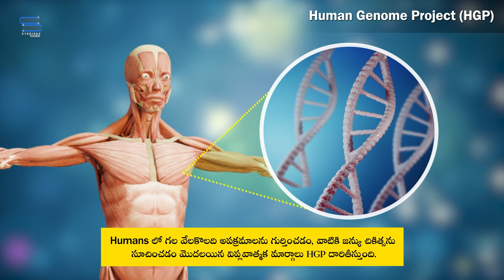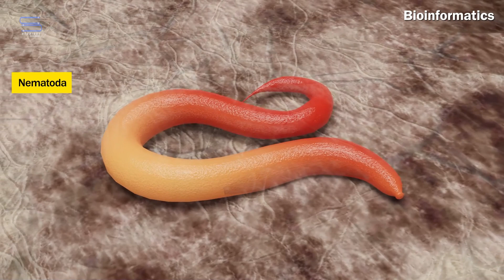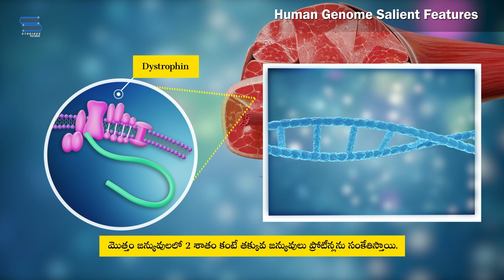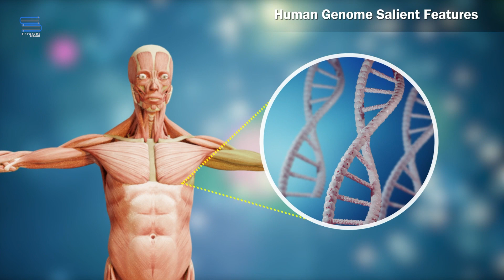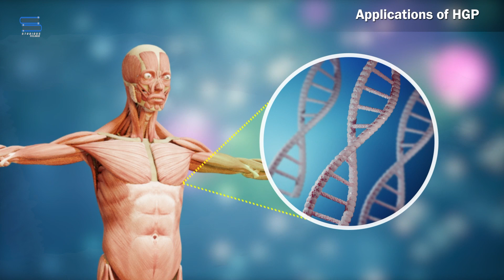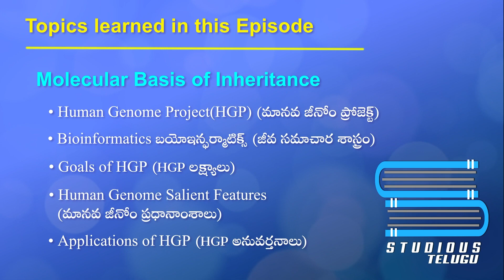మానవ జీనోం ప్రాజెక్టు – Human Genome Project | Biology Telugu | Class 12 Botany | Bipc 2nd year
Hello today we're going to explain about మానవ జీనోం ప్రాజెక్టు – Human Genome Project from the chapter Molecular Basis of Inheritance class 12 Biology Telugu. This video can also help Intermediate Telugu 2nd year students.
These are the following topics covered in this video:
• Human Genome Project (HGP) (మానవ జీనోం ప్రోజెక్ట్
• Bioinformatics – బయోఇన్ఫర్మాటిక్స్ (జీవ సమాచార శాస్త్రం)
• Goals of HGP –HGP లక్ష్యాలు
• Human Genome salient features మానవ జీనోం ప్రధానాంశాలు
• Applications of HGP – HGP అనువర్తనాలు